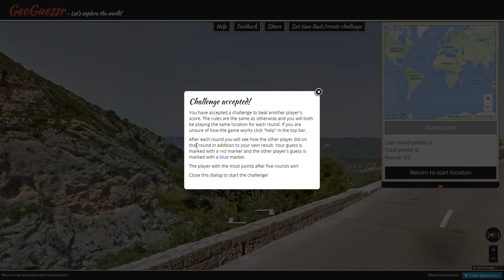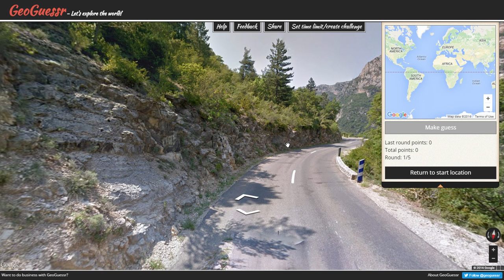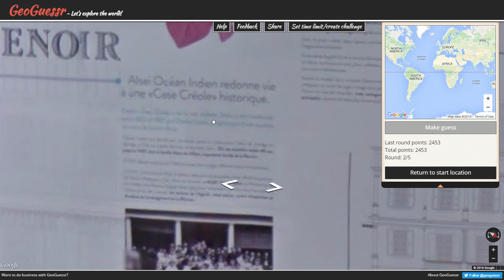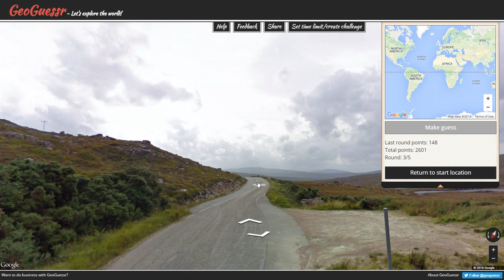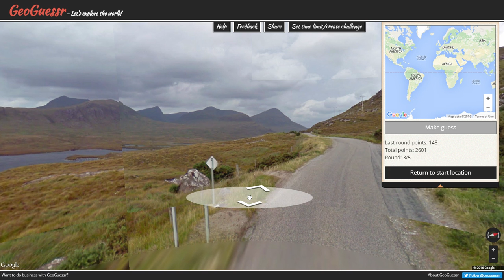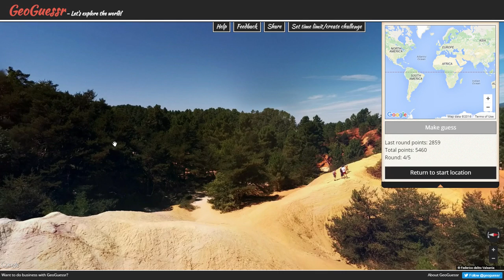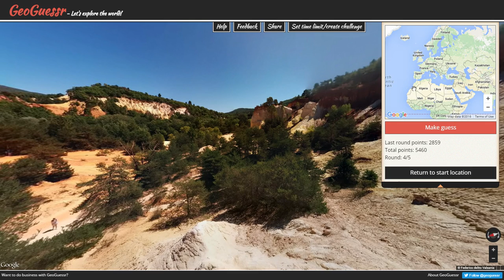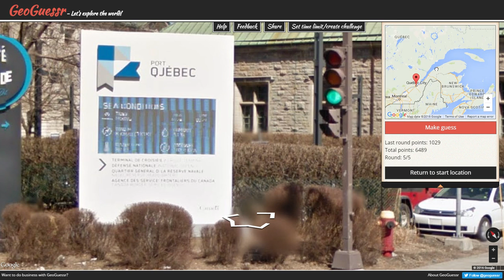The French Connection! | Geoguessr Custom Challenge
According to Alzorath the title is the name of some movie that features Indiana!

This week we're doing a special challenge given to us by Ryan Maw! and link it to us and maybe sometime we'll play it! Hurrah!

Geoguessr is like google maps except a game and you have to guess where you are. Yippie! Please post your scores and/or video responses, I'd be delighted to see them. Viewer interaction is best interaction.